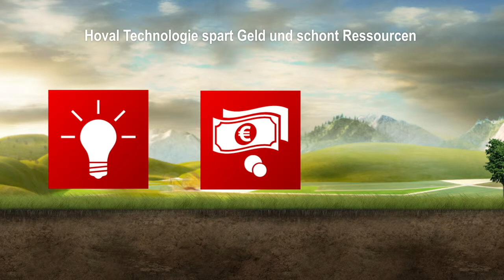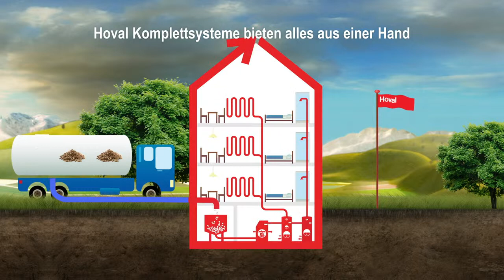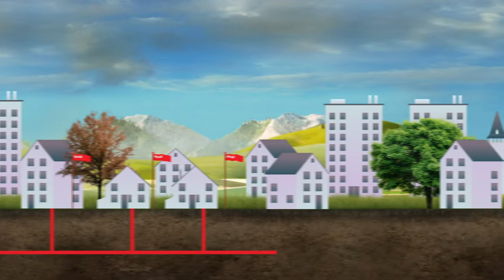Hoval Themenfilm: Pellets